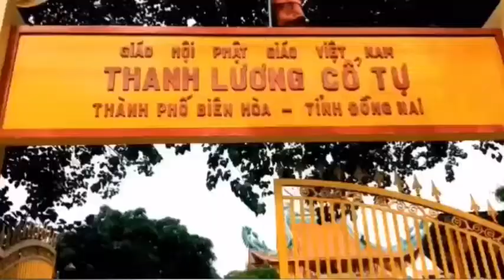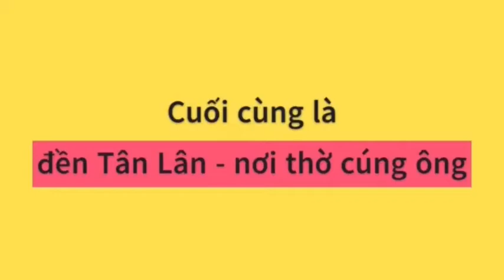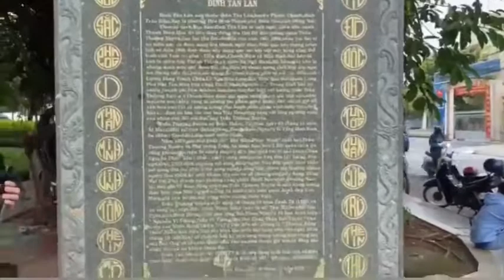HỌC SINH VĨNH CỬU TÌM HIỂU VỀ TRẦN THƯỢNG XUYÊN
Trần Thượng Xuyên (1626 – 1720)

Ông còn có tên là Trần Thắng Tài, người huyện Ngô Xuyên, phủ Cao Châu, tỉnh Quảng Đông (Trung Quốc). Ông là Tổng binh ba châu: Cao, Lôi, Liêm dưới triều nhà Minh. Năm 1644, nhà Minh sụp đổ, nhà Mãn Thanh lên thay, nhiều trung thần nhà Minh không chịu thần phục Mãn triều nên đã nổi dậy. Trần Thượng Xuyên và Dương Ngạn Địch phất cờ “bài Mãn phục Minh” nhưng không thành, nên đem 3000 quân cùng gia quyến, đi trên 50 chiếc thuyền đến nước ta yết kiến chúa Nguyễn, xin làm dân Đại Việt.

Năm 1679, chúa Nguyễn Phúc Tần cho phép đoàn do Trần Thượng Xuyên dẫn đầu vào khai khẩn vùng Đông Phố còn hoang sơ, đất rộng người thưa. Trần Thượng Xuyên dừng chân ở Bàn Lân (Biên Hoà). Ông chiêu tập thương nhân, lập phố xá, lo mở mang nông nghiệp, buôn bán và trao đổi hàng hoá. Thời bấy giờ đường giao thông chủ yếu là đường thuỷ. Ông đã chọn Cù lao Phố, vốn là một trảng đất nổi, đất màu phù sa màu mỡ, dễ thích ứng cho việc trồng trọt, xung quanh là sông Đồng Nai bao bọc rất thuận tiện cho thuyền bè qua lại, làm trung tâm phát triển kinh tế thương mại của cả vùng. Vì vậy, Cù lao Phố sớm trở thành một đô thị sung túc và bến cảng nổi tiếng ở phía Nam thời bấy giờ, là nơi trao đổi các mặt hàng nông nghiệp, ngư nghiệp và tiểu thủ công nghiệp được nhiều tàu buôn ngoại quốc đến mua bán.

Cảnh phồn thịnh của Cù lao Phố đã được miêu tả như sau: “Nhà ngói vách vôi, lầu quán hai tầng rực rỡ trên bờ sông liền lạc 5 dặm và phân hoạch ra 3 đường phố, đường lớn giữa phố lót đá trắng, đường nhỏ lót đá xanh, đường ngang lót đá ong, đường rộng bằng phẳng, người buôn tụ tập đông đúc, tàu biển ghé sông đến đậu neo chen lấn lẫn nhau, còn những nhà buôn bán to lớn ở đây là nhiều hơn hết, làm thành một đại đô hội” (Trích Đại Nam nhất thống chí). Hay cảnh buôn bán của thương cảng Cù lao Phố được Trịnh Hoài Đức miêu tả trong Gia Định thành thông chí như sau: “Từ xưa các thuyền ngoại quốc tới nơi này (châu Đại Phố) bỏ neo, mướn nhà ở rồi kê khai các số hàng trong chuyến ấy cho các hiệu buôn trên đất liền biết. Các hiệu buôn định giá hàng, tốt lẫn xấu, rồi bao mua tất cả, không để một món hàng nào ứ đọng. Đến ngày trở buồm về, gọi là “hồi đường”. Chủ thuyền cần mua món hàng gì, cũng phải làm sẵn hoá đơn đặt hàng trước mua giùm. Như thế, khách chủ được tiện lợi và sổ sách phân minh. Khách chỉ việc đờn hát vui chơi, đã có nước ngọt đầy đủ, lại khỏi lo ván thuyền bị hà ăn...”.

Ngoài việc đưa dân đi khai hoang lập nghiệp, Trần Thượng Xuyên còn là võ tướng lão luyện, từng giúp chúa Nguyễn dẹp loạn và đánh tan nhiều giặc giã nổi lên trong vùng nhằm bảo đảm sự yên lành cho vùng đất mới của đất nước Đại Việt.

Sau khi qua đời, Trần Thượng Xuyên được phong là Thượng đẳng thần và được nhân dân vùng Đồng Nai – Gia Định lập đền thờ ghi nhớ công lao như một bậc tiền hiền khai mở vùng đất Nam Bộ.

Tại Biên Hoà, nhân dân thờ ông tại đình Tân Lân. Ngày 23/10 (âm lịch) hằng năm là ngày khách thập phương đến đình Tân Lân viếng Đức ông Trần Thượng Xuyên.